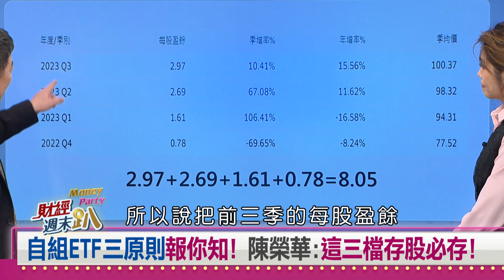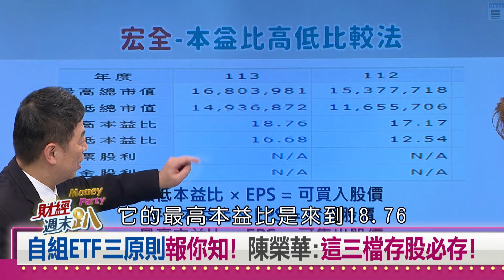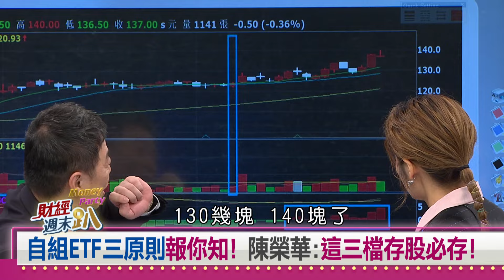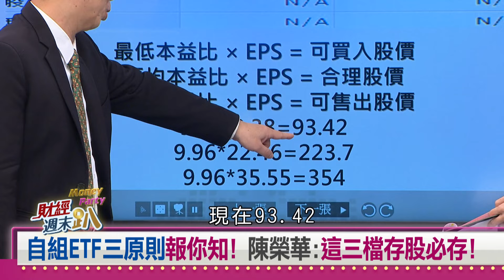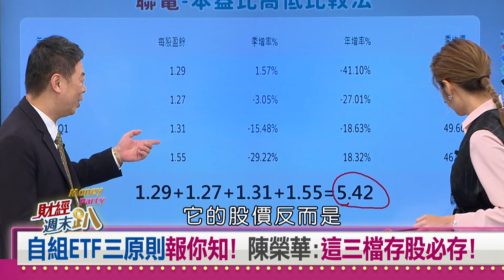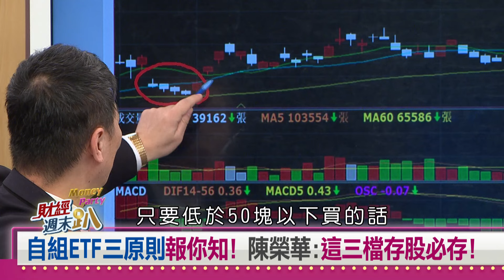【財經週末趴】台股開紅盤創新高！ 2024這幾檔還有戲！？ 2024.02.17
台股持續高飛! 2024這幾檔為必投資個股!
自組ETF三原則報你知! 陳榮華:這三檔存股必存!

【主持人】
   邱沁宜

【特別來賓】
資深分析師        林友銘
資深分析師        丁彥鈞
財經網紅            清流君
冠軍操盤手        楊雲翔
資深分析師        陳榮華